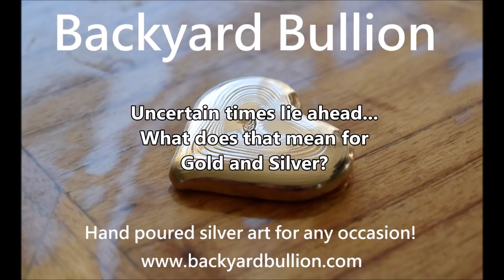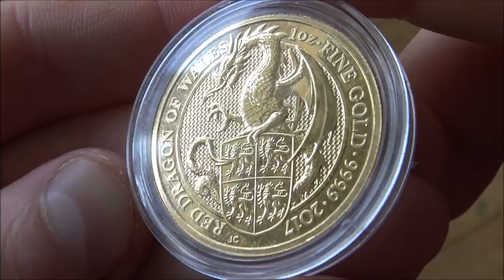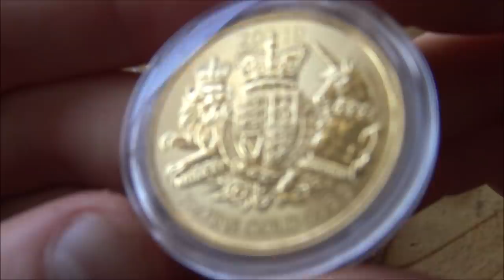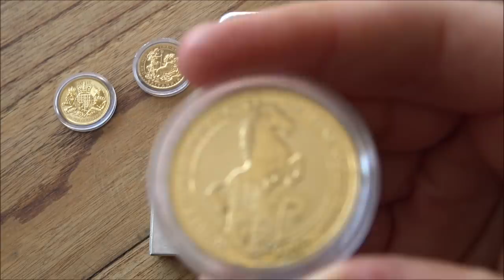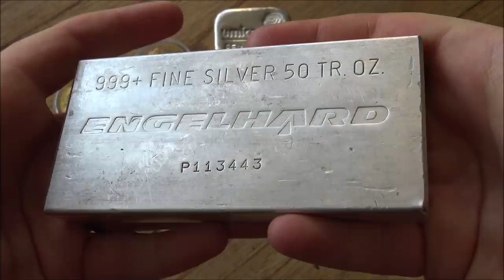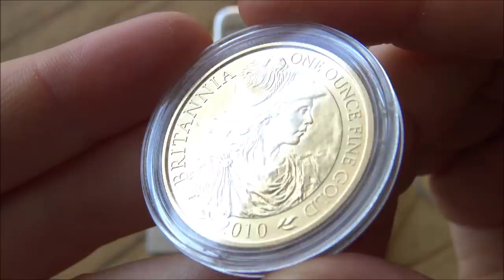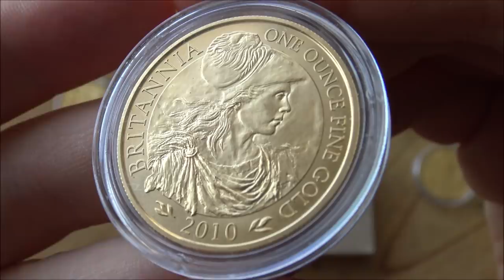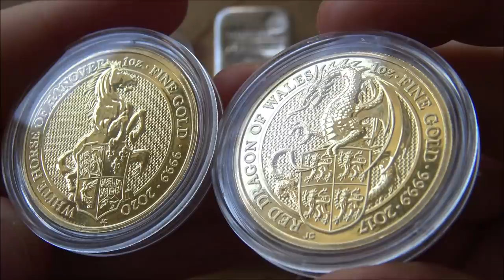How bad will the ECONOMIC FALLOUT be and will Gold and Silver save you?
Buy the new Hallmarked BYB T-shirt!